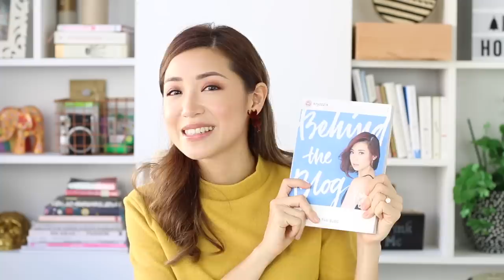Reacting to Old OOTDs AnOdeToMe | Kryz Uy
Happy Birthday to Me!!! For my 29th birthday, I've decided to make this video AnOdeToMe. It's not as narcissistic as it sounds, I promise lol.

While life usually calls us to celebrate our best and proudest moments, I feel like it's also right to cherish and remember the bad/sad and embarrassing ones. These moments are also a big part of our lives and they are what build character and make us who we are today.

My team has rounded up some photos of my old OOTDs dating back to 2010 (almost a decade ago!!!) and they are very cringe-worthy! Here's my reaction to seeing them for the very first time.

If you want to see other round ups of my worst OOTDs, most embarrassing ones and the ones I love the most, let me know! I'd love to make this a series!